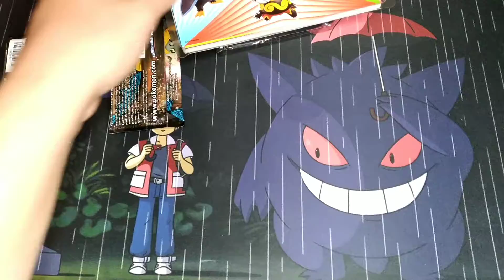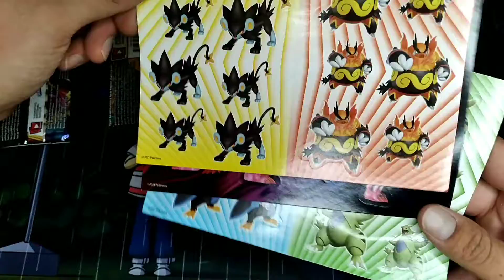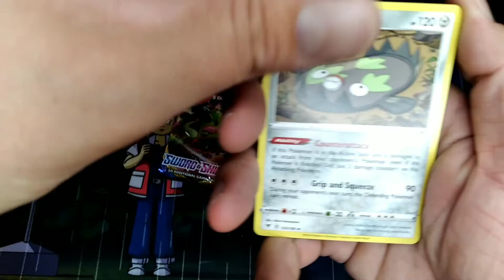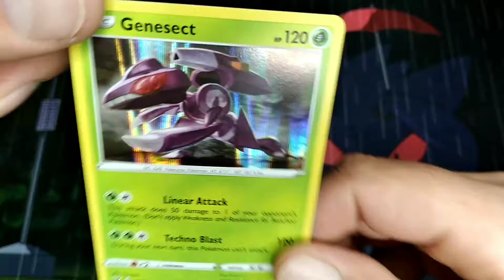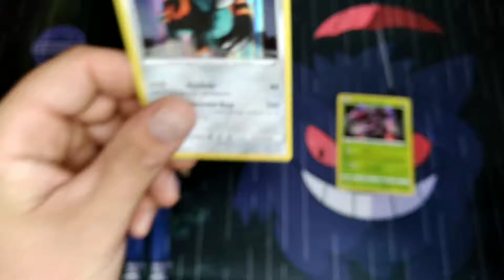Pokémon Spring 2021 Collector's Chest Tin Opening